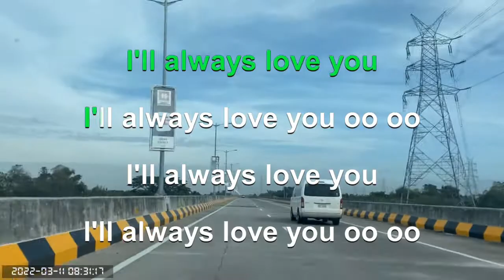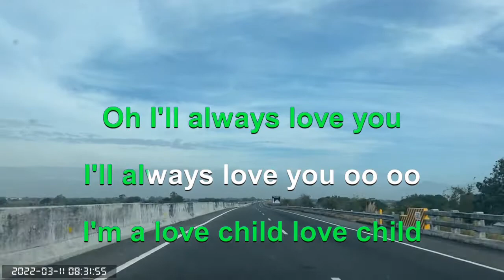1137 Love Child - The Supremes (Karaoke)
TPLEX Villasis